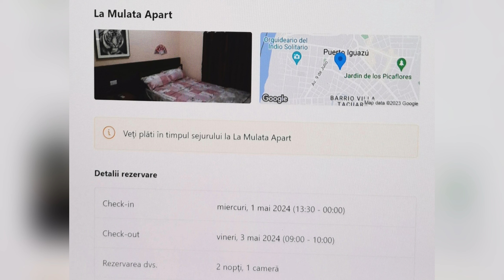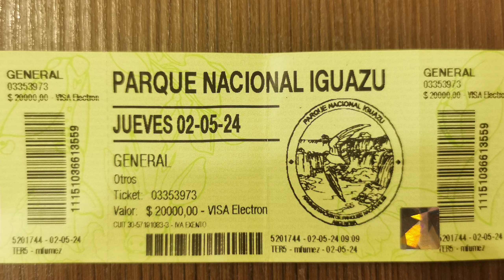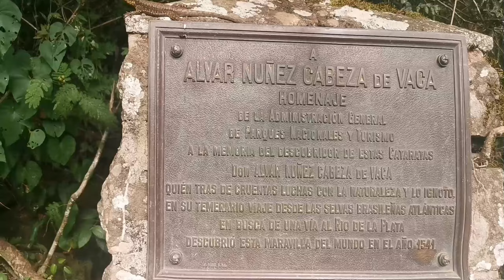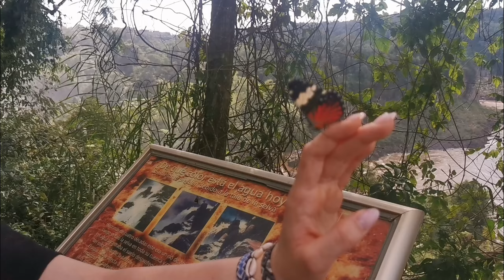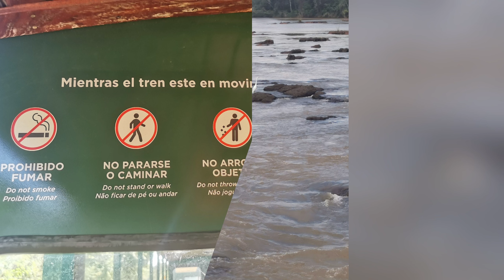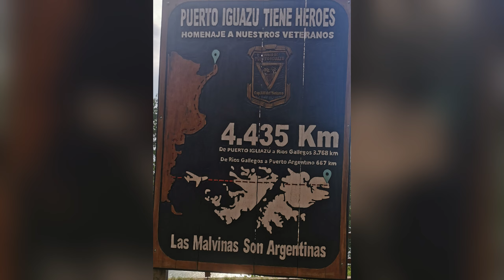Cascada Iguazu - Puerto Iguazu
Cascada Iguazu, partea argentiniană